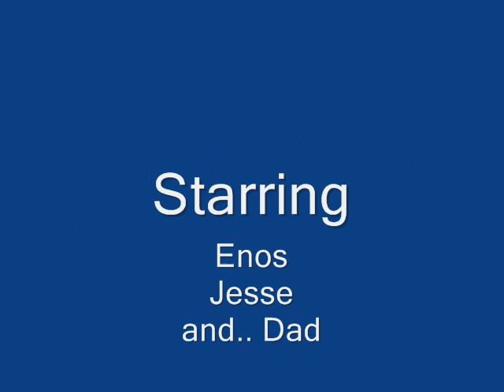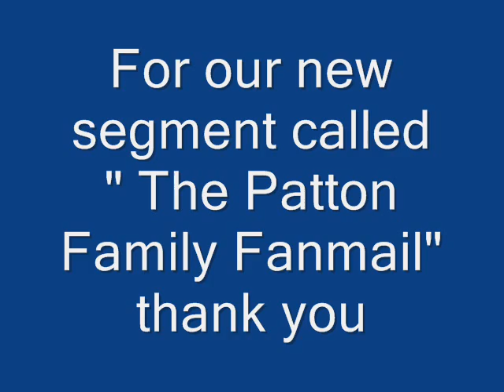Happy Mother's Day Messege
Thank you for your support and Happy Mother's Day